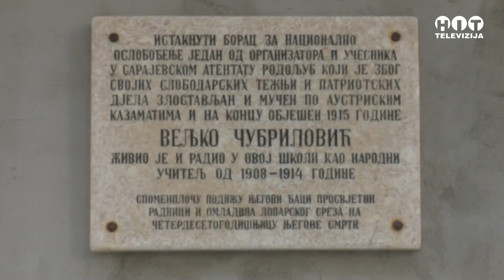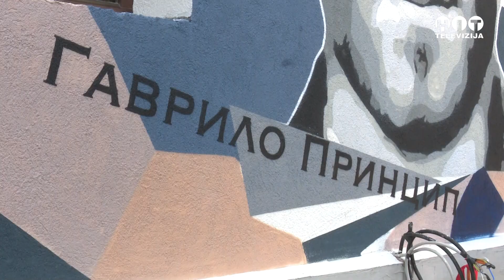Lopare - Princip fest u Priboju - Hit Televizija Brcko